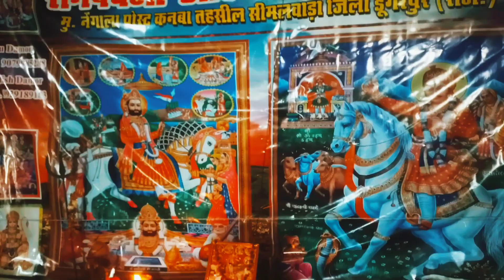એવા ધના ધન હિંદવાપીર લજીયા રાખજો રામદેવ આખ્યાન મંડલ નેગાલા shailesh damor entertainment